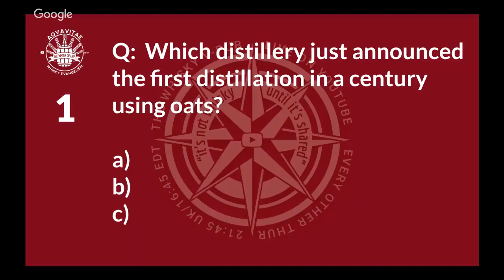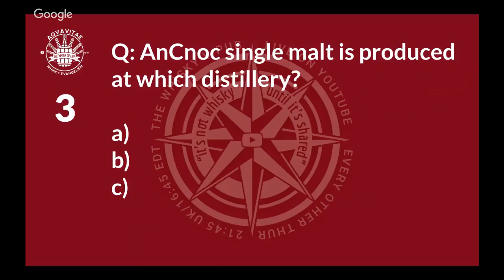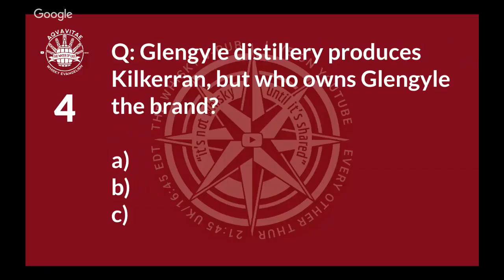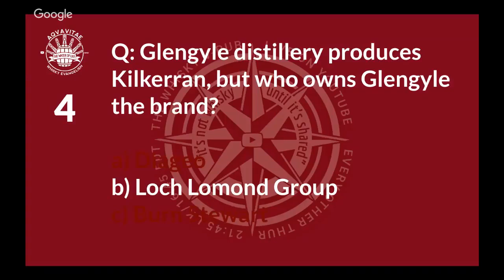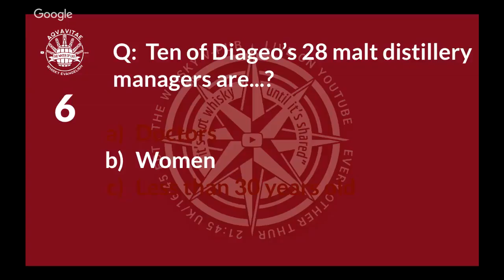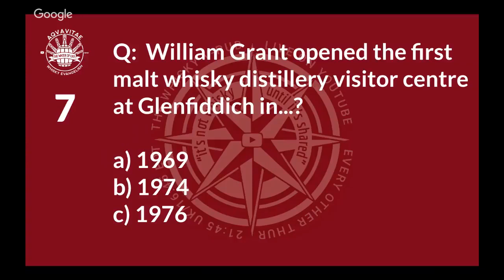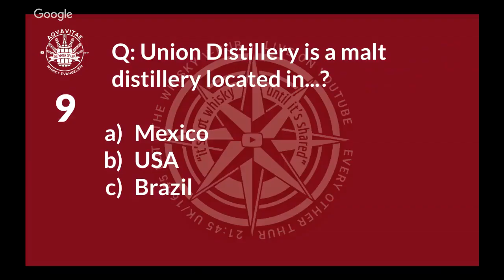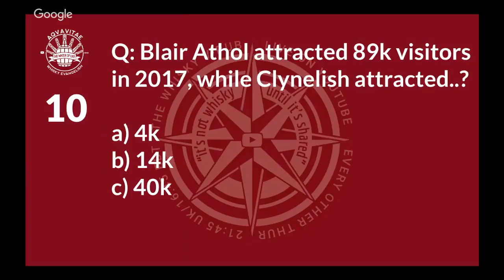vPub 13th June - E150a: Adding Colour to Whisky & Why?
Timestamps: Audio fixed at 12:30. Colour experiment starts at 55:00
Quiz starts at 1:49:20

Hope you can join in another VPub and share your thoughts on the why you think E150a colour is added to whisky and how you feel about it. I'll run a little experiment and hope to draw in reinforcements on the analysis in the shape of WhiskyGeek Ben Clarkson, you'll find him

Look forward to welcoming you there!